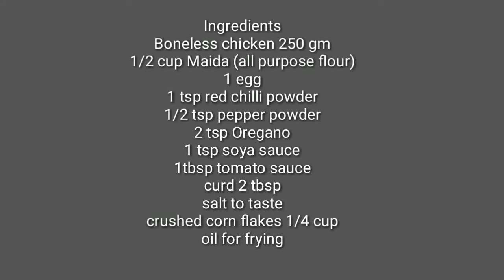Best Crispy Fried Chicken Strips || Chicken Snacks recipe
Try out this mouth watering Crispy Fried Chicken Strips at home with all the Ingredients available at your home.
The super crunchy on the outside and deliciously Juicy inside Strips are a must try recipe.
Crispy Fries Chicken Strips
Chicken Crispy
Crunchy chicken Snacks
Chicken Starter

sound by Zapsplat.com